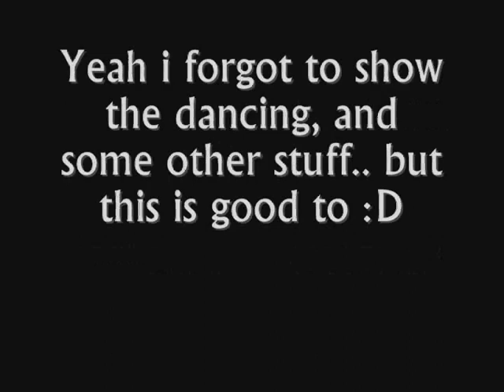GTA SA CLEO MODS !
Cleo Mods for GTA SA, Alot of nice stuff in here .. evrything is from this it teaches you how to install CLEO + It gives you 3 pages full of cleo mods